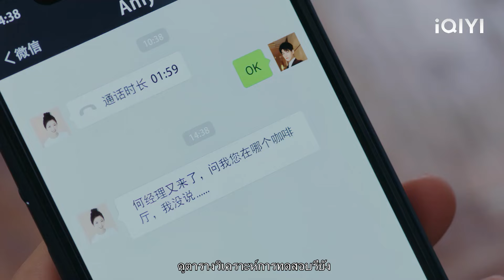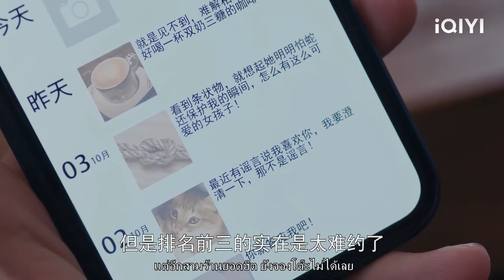CEO แพร่กระจายข่าวลือว่าคู่แข่งที่รักของเขามีอดีตแฟนสาว 28 คนซินเดอเรลล่าเชื่อว่ามันเป็นเรื่องจริง!